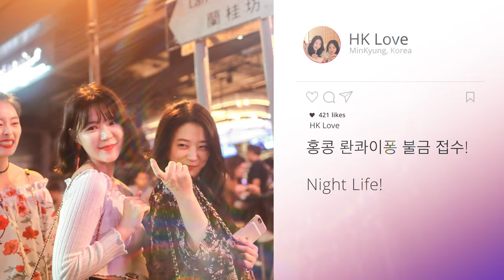[Hong Kong] Instagrammable Spots in HK